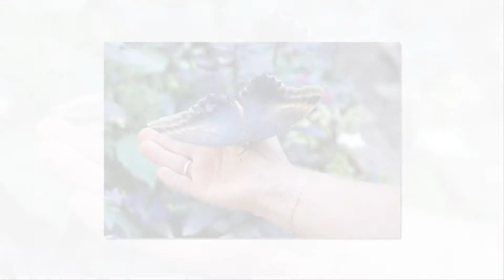Никитский Ботанический Сад.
Никитский ботанический сад основан в 1812 году и является одним из старейших научно-исследовательских учреждений нашей страны. Основатель Сада - видный ученый-биолог XIX века Христиан Христианович Стевен. С первых дней существования Сад был призван способствовать ускоренному развитию сельскохозяйственного производства юга страны на основе интродукции, акклиматизации, селекции и широкого распространения южных плодовых, цветочных, декоративных, новых технических, лекарственных и других полезных растений, изучения и активного использования местных растительных ресурсов.